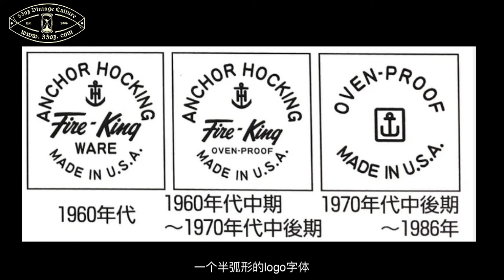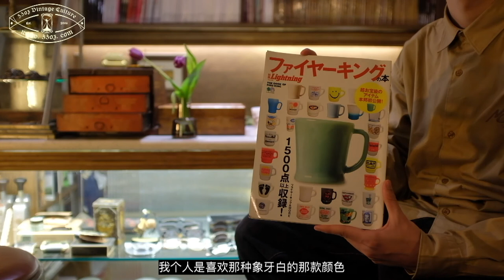33oz Vintage Class | All About Fire King